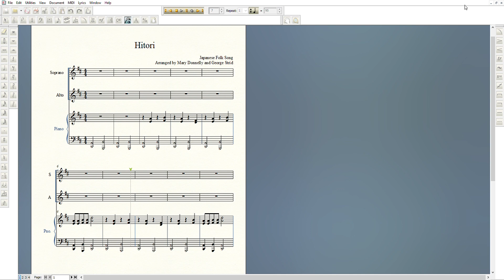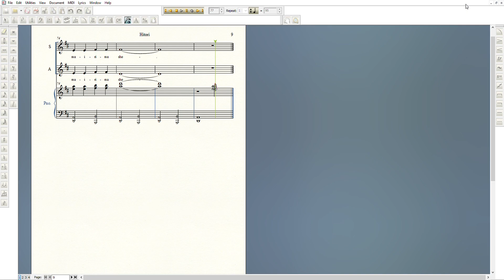Hitori Alto Part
Hitori
Japanese Folk Song
Arranged by Mary Donnelly and George Strid